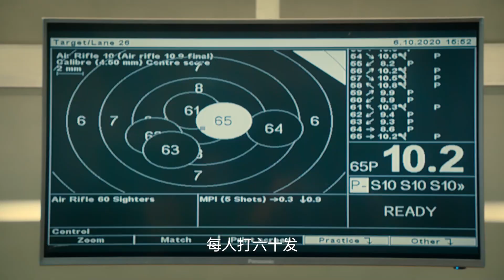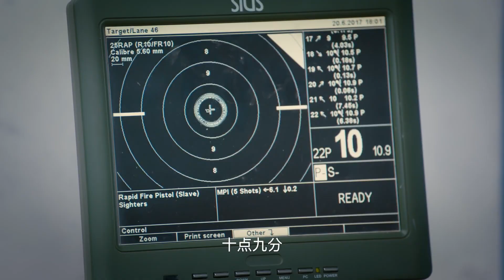【BL】小受第一天来上课，就被霸道攻亲自“贴身”教学！ 😘同志/同性恋/耽美/男男/爱情/Chinese LGBT/BOYLOVE